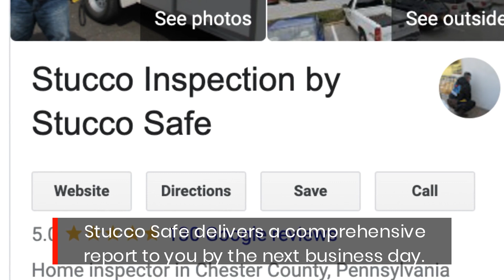Chester County, PA Exterior Building Inspection Specialists Offer Full-Service Stucco Certification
If you're trying to sell your home and there's moisture in your walls, you'll be forgiven for being a bit nervous! Because that can be expensive! Check them out at stuccosafe.com